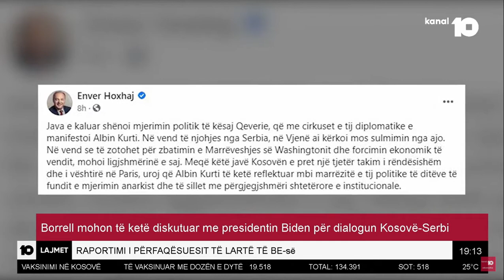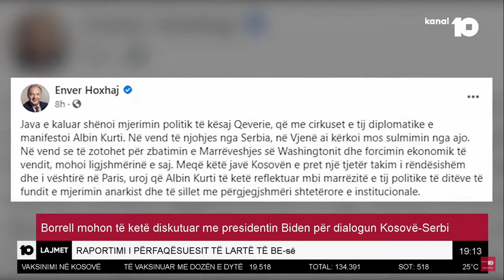Borrell mohon të ketë diskutuar me Biden për dialogun Kosovë-Serbi